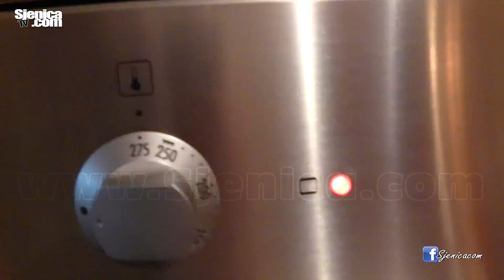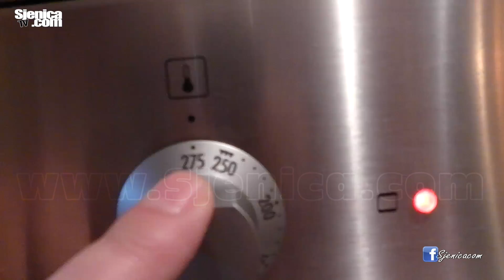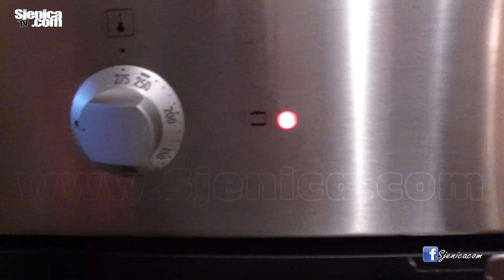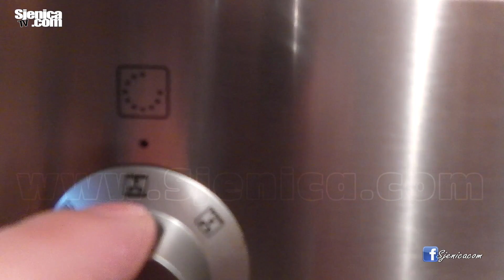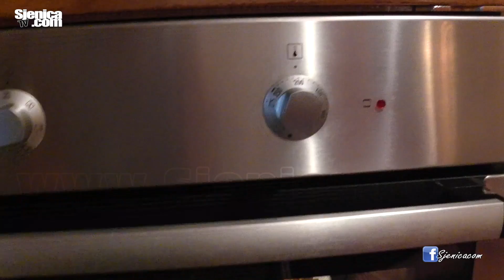RECEPT: DUDOVI / KAKO SE SPREMAJU HURMAŠICE (sastojci i priprema)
Urmašice su jedan od omiljenih poslastica svih generacija. Poznate su i kao dudovi, hurmašice, brdarice. Kako god ih nazvali, jednako su ukusne.
Predstavljamo vam danas recept za jedan od najpopularnijih kolača na ovim prostorima. Napravićete ih veoma lako i brzo. A ako sačekate da prođe noć i ostavite ih da se potpuno ohlade, bićete više nego oduševljeni.

Snimatelj: za TV Sjenica: Zlatko

SJENICAcom stranica na fejsbuku: sjenicacom
PRATITE NAS NA INSTAGRAMU: sjenicacom
PRATITE NAS NA TIKTOKU: @sjenicacom
PRATITE NAS NA VIBERU: Sjenica / Sjenica.com
TV SJENICA na Facebook-u: TVSjenica
PRATITE NAS NA TVITERU: sjenicacom
Sjenički oglasi na fejsu: SjenickiOglasi